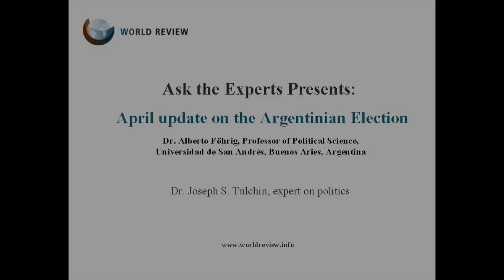How Argentina's October elections could help the economy - Ask the Expert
World Review expert Dr Joseph S. Tulchin and Dr Alberto Fohrig, Professor of political science at San Andres University in Buenos Aires, Argentina, give an update on the 2015 Argentine presidential election campaign. Dr Tulchin and Dr Fohrig discuss the key candidates, their political parties and central tendencies.